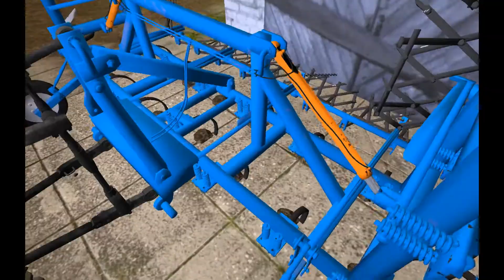[ РП ] Farming Simulator 17 КУПИЛ ТРАКТОР Т150 ДЛЯ ТЯЖЕЛОЙ РАБОТЫ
*.:ОТКРОЙ!:.*
*.:ОТКРОЙ!:.*
*.:ОТКРОЙ!:.*

       Всем привет!

На моем канале вы увидите много
разных игр

Помочь каналу очень просто:
3 Напиши комментарий под этим видео. Желательно культурный.
5 Посмотри остальные видео на канале "Tinin"

Farming Simulator 17, фс 17,моды фс 17, фермер симулятор 17,
fs 17 ,Тинин ,Фермер Даня,Fermer Danya,Tinin.